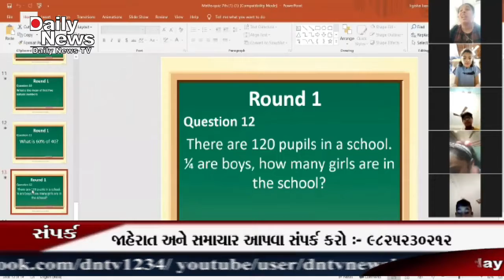DNTV NEWS CHANNEL :- 23-12-2020 ( વડોદરા )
ગણિત એ એવો વિષય છે જે આપણા જીવનમાં સર્વત્ર છે જન્મથી મૃત્યુ સુધીમાં ગણિત એ આપણી સાથેજ છે. આપણા દેશમાં શ્રી નિવાસ રામાનુજન ની યાદ માં દરવર્ષે ૨૨ ડિસેમ્બર ના રોજ ગણિત દિવસ ની ઉજવણી કરવામાં આવેછે. તેમનું નામ ગાણિતિક ઇતિહાસ માં અમર બની ગયું વાઘોડિયા રોડ સ્થિત સફાયર ગ્લોબલ સ્કૂલમાં પણ આ દિવસે રાષ્ટ્રીય ગણિત દિવસની ઑનલાઈન ઉજવણી કરવામાં આવી હતી. આ અંતર્ગત અહીં વર્ચ્યુઅલ મૅથ્સ ક્વિઝ નુ આયોજન કરાયું હતું. જેમાં ધોરણ ૧ થી ૭ સુધીના બાળકો એ ભાગ લીધો હતો. આ કાર્યક્રમમા શાળાના આચાર્ય ની સાથે સાથે શાળાના શિક્ષકો અને વાલીઓ પણ જોડાયા હતા.